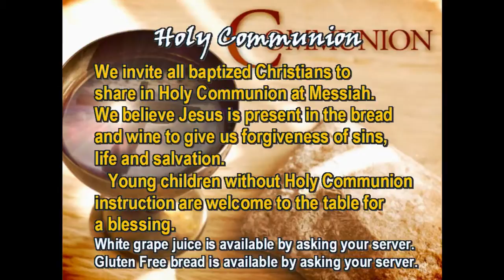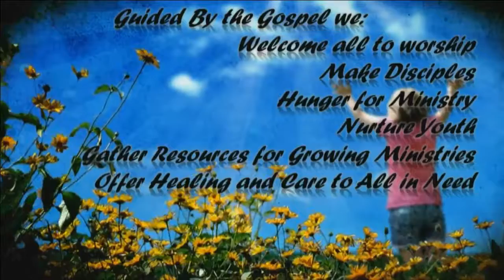7 Jun 2015 - 830 am - Messiah Lutheran Church